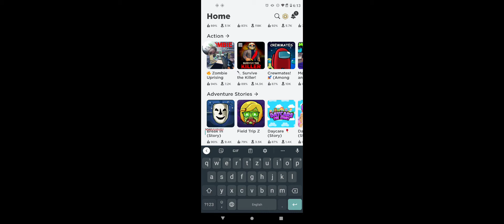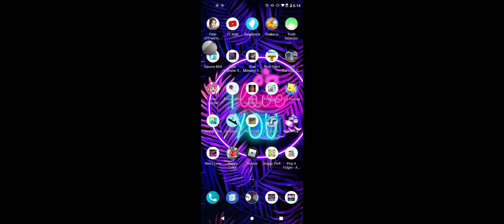and I messed it up so I'm sorry